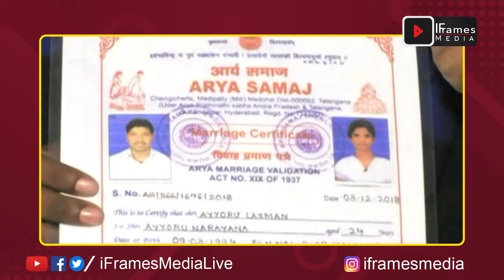నిండు ప్రాణాన్ని బలికొన్న కులోన్మాద వివాహం..! | Parents Vs Lovers | IFramesMedia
నిండు ప్రాణాన్ని బలికొన్న కులోన్మాద వివాహం..! | Parents Vs Lovers | Intercast marriages | IFramesMedia